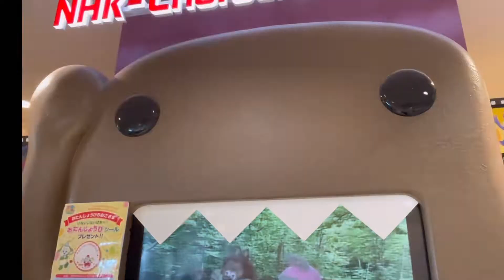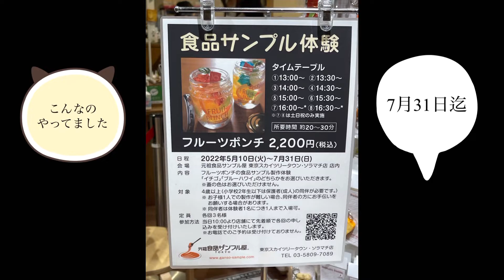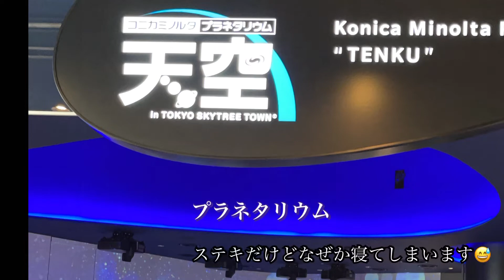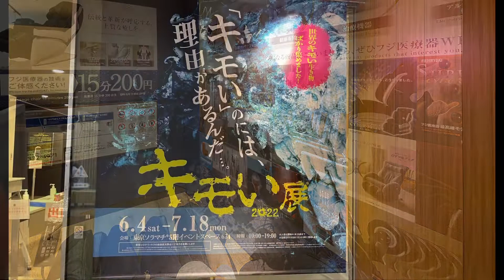スカイツリー東京ソラマチ1日満喫❣️鉄板焼きディナーと夜景